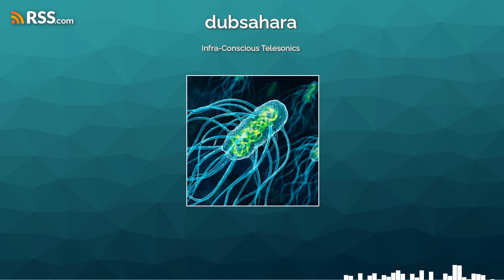Ｉｎｆｒａ-Ｃｏｎｓｃｉｏｕｓ Ｔｅｌｅｓｏｎｉｃｓ ••••• 𝑂𝑛𝑒 𝐻𝑜𝑢𝑟 𝑜𝑓 𝑃𝑠𝑦𝑐ℎ𝑒𝑑𝑒𝑙𝑖𝑐 𝑀𝑢𝑠𝑖𝑐 ••••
mixed by   @dubsahara

TRACKLIST :

Yu Su - The Ultimate Which Manages The World
Geomatic -Auxiliary Transmitter
Acid Hamam - Dream Of Abbi
Eat Static - Daemon Song
Deft - For_Sudden
Sun In Aquarius - Can You Sea Me
Super Collider - -it-wont-be-long-
Death Moment - Cosmic Consciousness
Deafblind - Graceless
Yssue - Lust
eyra - snooose
Deft - Cronx
A Strange Wedding - The Wedding
14669708_The Council_(Original Mix)
333 (feat. Huxley Anne)
Algor Mortis
Shadow Walker
Shield - Slang
Alix Perez - Tempest
Deathpact - Formality
Two Fingers - ZX Rhythm
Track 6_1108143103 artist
Robotomy Mutantra (ambient mix)
Neu! - Im Glück
Us Again In Amber
Deft - Sesame_Street
Eosin greg hunter remix
Bootsy Collins - Mug Push
Aleksi Perälä - UK74R1721194
Scattered Memories
Beloved Exile
ASC - Stasis
Nex
Proem - Stick_to_Music_Snowflake
opium crop airstrikes
Quarantine
Chromocode - Blue radiance